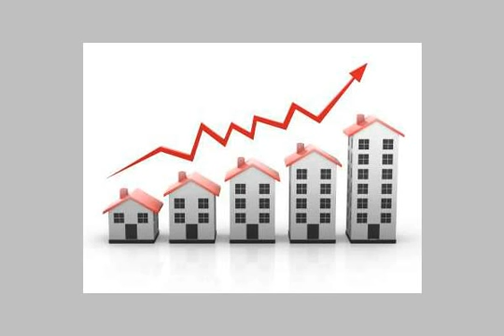Al Madinah Imam Bukhari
The best location in St. Imam Bukhari Medina Road (40 m) in the north and the street (40 m) east - 9184, ابن اسد الجهنى, الدفاع, المدينة المنورة, منطقة المدينة المنورة, المملكة العربية السعودية - Egypt Real Estate |     |